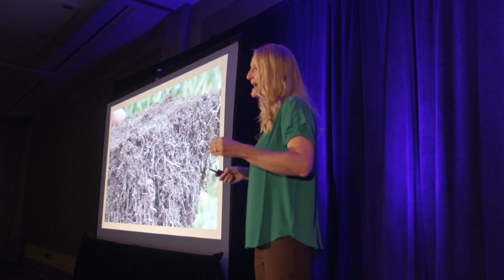PED Talks—Shannon Cappellazzi, “Soil health diagnosed as you’ve never heard before”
PED Talks- Shannon Cappellazzi from the Soil Health Institute